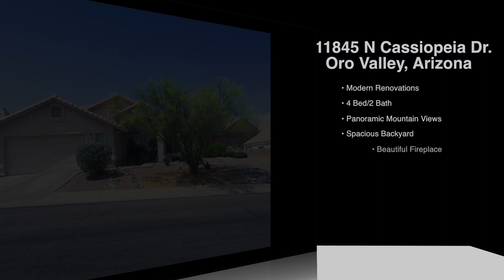Virtual Home Tour | 11845 N Cassiopeia Dr | Cynthia Rangel-Fowler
RE Agent: Cynthia Rangel-Fowler
Location: 11845 N. Cassiopeia Dr., Oro Valley, Arizona.

Videographer: Royal Reflections
Tucson, Arizona